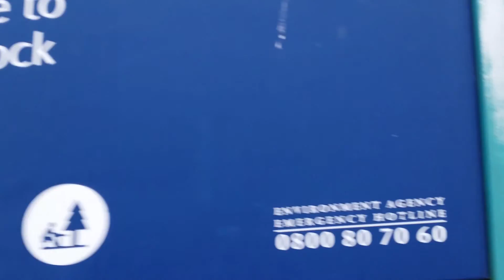SAS Hurley Classic 2015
A (relatively) short summary of the events and activities that took place at this years SAS Hurley Classic.

Brilliantly organised and well thought out, the Hurley Classic is worth attending even if just to watch.

Good weather and good people made for such an enjoyable weekend and I can't wait to partake in next years.

With thanks to Malcom 'Talc' Durnan for making the trip possible, the parents for bringing a few extra smiles, free food and a warm, dry jacket, Jacko and the Hurley team for producing the biggest and best Classic yet.

Wrongfully titled the 'Meet the Stars' event as 'Younguns freestyle' as the two were frequently put together.